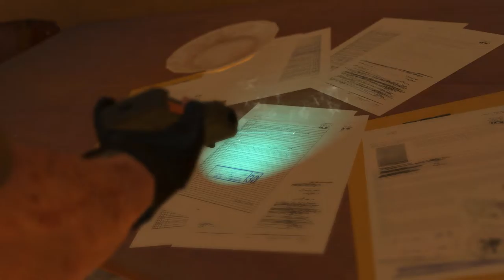MGS 5 The Phantom Pain #35 LEGADO MALDITO - Qué Cojines está Pasando!